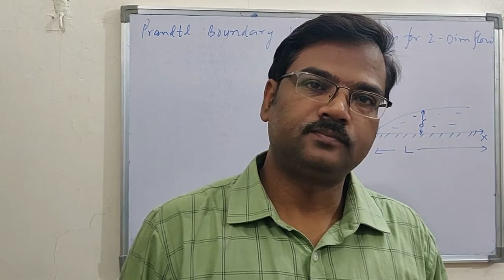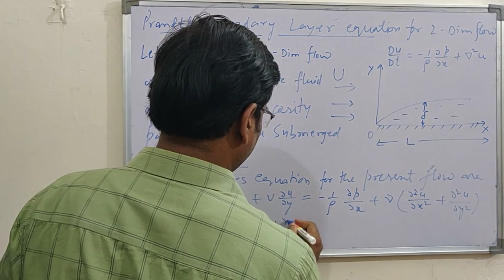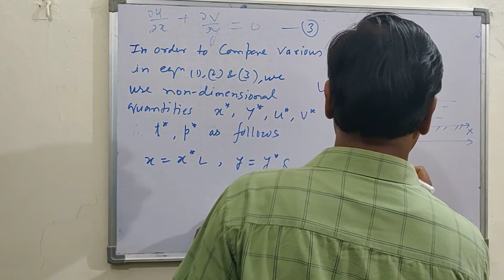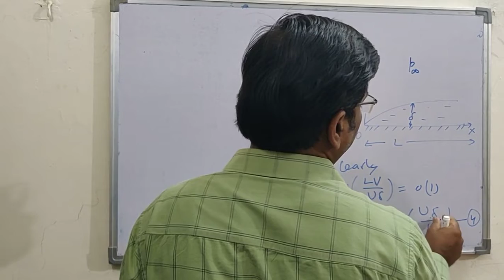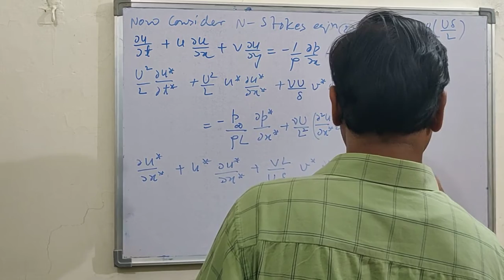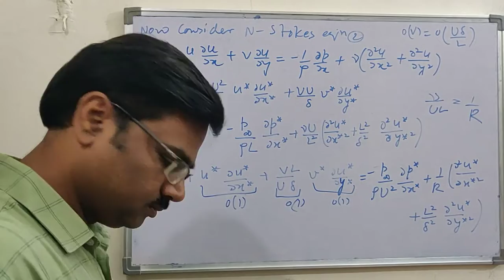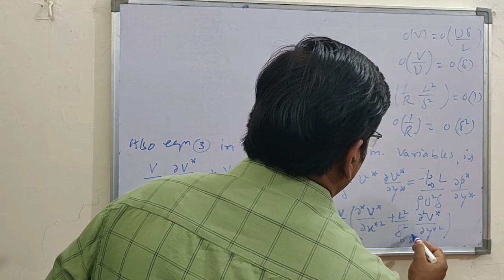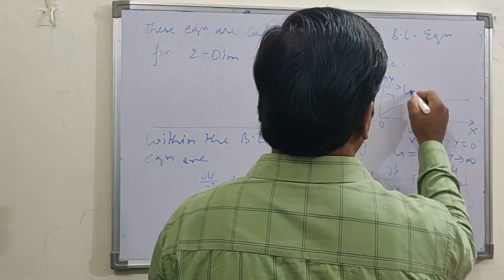Prandtl Boundary Layer Equations: FluidMechanics: L-18: Dr. Vineet Verma